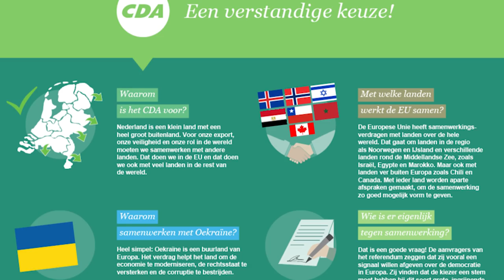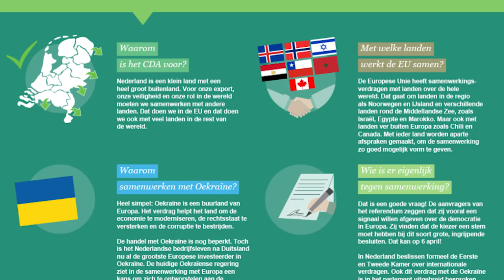Wat stemt Lambert van Nistelrooij bij het Oekraïne referendum?